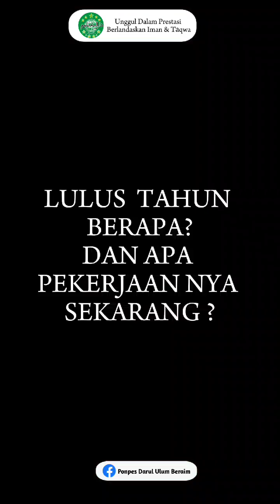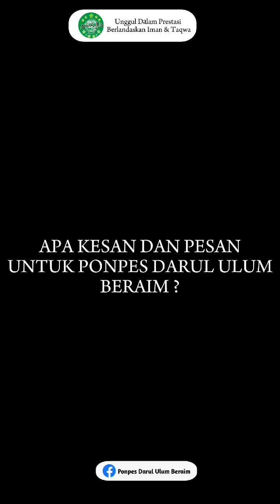Alumni Pondok Pesantren Darul Ulum Beraim (Part 1)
Berikut adalah para alumni Pondok Pesantren Darul Ulum Beraim. Semoga kisah mereka menjadi inspirasi bagi putra-putri Anda untuk meraih kesuksesan